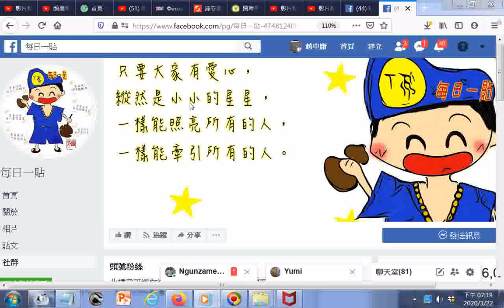瀏覽 每日一貼 社群 htm20200322